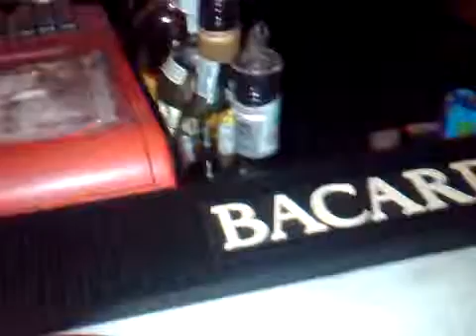FOREVER YOUNG - JAY Z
ME AND THE BOYS THROWING GRANADES DOWN OUR THROATS AT I VISACCI